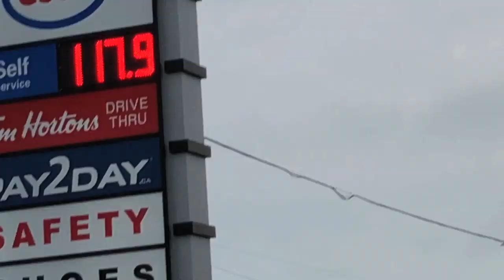Should I BUY This RV TO JUMP!?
Should I BUY This RV TO JUMP!? I've been on the search for an old RV to jump cause it'd be epic and I haven't seen an RV jump since I started youtube! Anyways unfortunately we couldn't hot wire it and I had to go but hopefully they get it up and running soon!

TOP VIDEOS